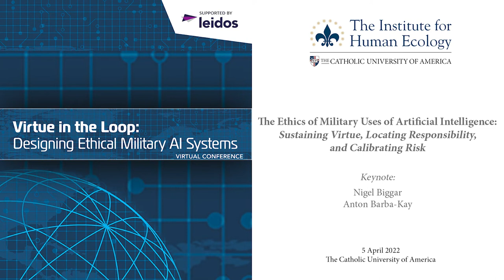The Ethics of Military Uses of Artificial Intelligence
The Ethics of Military Uses of Artificial Intelligence: Sustaining Virtue, Locating Responsibility, and Calibrating Risk

Artificial intelligence (AI) has become an essential component of the military’s toolbox. Virtue in the Loop: Designing Ethical Military AI Systems will explore the ethics of human-machine interactions and how military AI systems can foster virtuous actions.

Creation and governance of AI use spans many fields from scholars to practitioners: philosophers, theologians, military experts, policy-makers, and programmers. The conference brings together an interdisciplinary group to foster discussion that will allow the development of new pathways for guiding the ethical use of these rapidly expanding tools.

Nigel Biggar, Regius Professor of Moral and Pastoral Theology

Nigel Biggar is the Regius Professor of Moral and Pastoral Theology at the University of Oxford, where he also directs the McDonald Centre for Theology, Ethics, and Public Life. He holds a B.A. in Modern History from Oxford University and a Ph.D. in Christian Theology & Ethics from the University of Chicago. He was appointed C.B.E. in the 2021 Queen’s Birthday Honours list.

Among his recent publications are What’s Wrong with Rights? (2020), In Defence of War (2013), and Between Kin and Cosmopolis: An Ethic of the Nation (2014). His next book, Colonialism: A Moral Reckoning will be published in July 2022. In the press, he has written on the possibility of a Truth and Reconciliation Commission for Northern Ireland in the Irish Times, on the Iraq war in the Financial Times, and on the UK’s military action against ‘Islamic State’ in Syria in The [London] Times. He has lectured at the UK Defence Academy, Shrivenham; the Centre for Historical Analysis and Conflict Research, Camberley; the Führungsakademie der Bundeswehr, Hamburg; the US Military Academy, West Point; and the National Defense University, Washington, DC.

His hobbies include visiting battlefields. In 2015 and 2017 he trekked across the mountains of central Crete in the footsteps of Patrick Leigh-Fermor and his comrades, when they abducted General Kreipe in April-May 1944.

Anton Barba-Kay, Associate Professor
The Catholic University of America, School of Philosophy

Antón Barba-Kay is Associate Professor of Philosophy in the School of Philosophy at the Catholic University of America in Washington, D.C. Antón Barba-Kay earned a B.A. from St. John’s College (Annapolis), a B.A. (in Classics) from the University of Cambridge, and a Ph.D. from the University of Chicago’s Committee on Social Thought. His academic work concerns 19th century continental philosophy, especially Hegel. His articles have appeared in Hegel-Studien, the Review of Metaphysics, and Journal of the History of Philosophy. In 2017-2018 he was a Visiting Fellow in the James Madison Program at Princeton University.